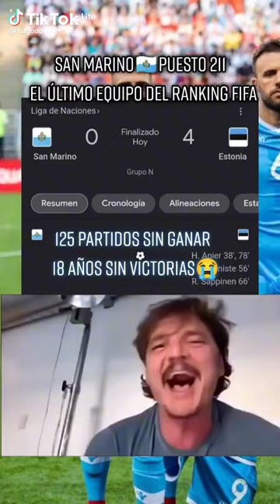San Marino🇸🇲La peor selección del mundo en el ranking FIFA